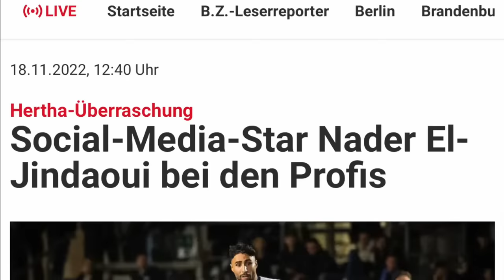NADER IST BEI DEN PROFIS - LOUISA WEINT 😭